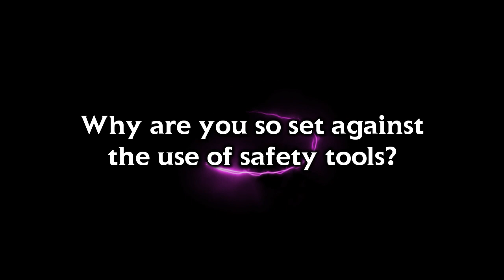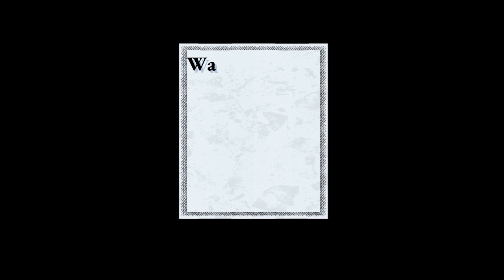Roll for Insight: Safety Tools